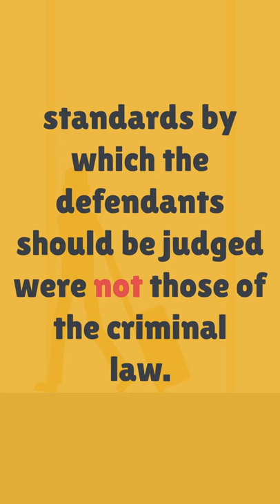R v Brown Criminal Law case summary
Brown [1993] 2 All ER 75, (1993) 97 Cr App R
44F

5 men in a group of consenting adult sadomasochists
were convicted of offenses of assault, causing actual bodily
harm and malicious wounding.

They had carried out acts that included applying
stinging nettles to the genital area, and inserting map pins or
fish hooks into each other’s penises.

Despite that All the victims had consented, and none had needed medical attention, Consent could not be used as a defence to charges of assault, even though the acts were between adults in private, and did not result in serious bodily injury.

The Court said that Society must protect itself against a cult of violence, that painful Pleasure is an evil thing, and that Cruelty is uncivilized.

However, Two of the judges in the House of Lords dissented in this case. Lord Mustill thought that the case raised questions
of private morality, and that the standards by which the
defendants should be judged were not those of the criminal
law.